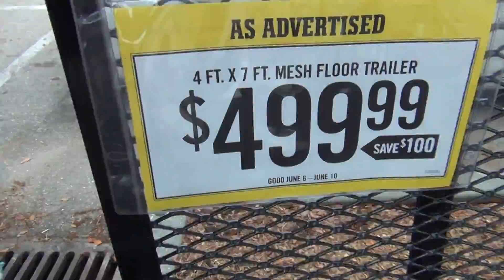Brand New 2012 4X7 Landscape Trailer I Bought 475.00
got it at tractor supply it was 599 onsale for 499 it had a scratch on it they took 25 more off. i wanta put my honda rancher 4x4 on the trailer to pull it where i go